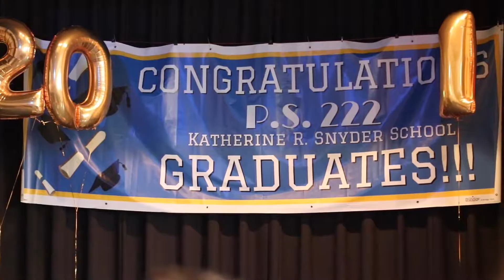Jenny's P.S 222 Graduation 2019